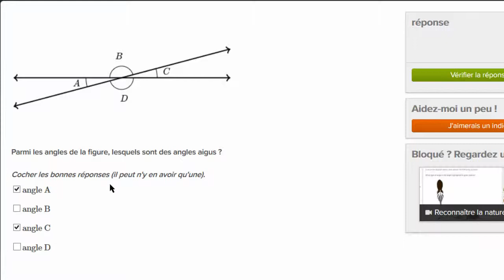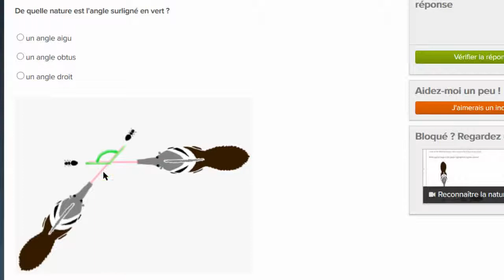Reconnaître la nature d'un angle